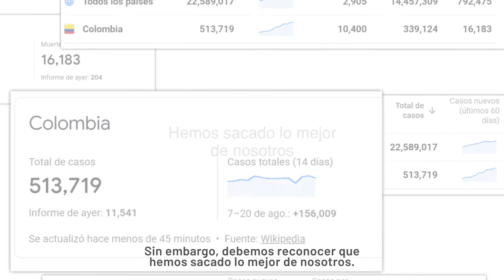Seguimos luchando!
En estos momentos difíciles seguimos luchando por las familias de nuestra empresa y por las familias que desean tener su vivienda propia.